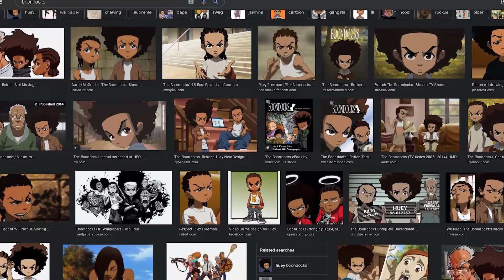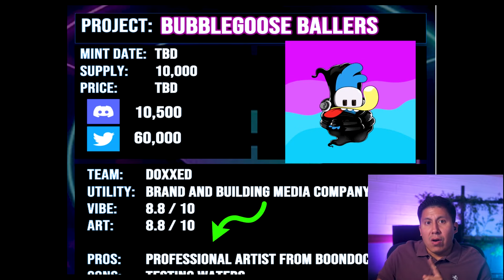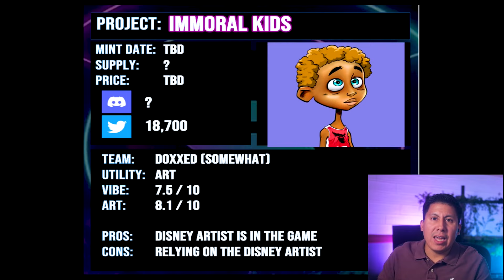TOP UPCOMING NFT MINTS | UNDERVALUED GEMS😈 (BUBBLEGOOSE)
In this video we talk about some upcoming NFT mints in Solana this week. This will give many a chance to enter the discord, research, and analyze the potential of each project. The bubblegoose ballers are definitely a interesting project.

Discord: Hit their twitter notification for surprise discord invites

Discord: Private, hit twitter bell for notifications

My Crypto Brokerage Below:
💰Voyager Deposit $100 to get $25 of free Bitcoin. Use code PHI66C or this link to claim your BTC

Timecodes:
00:00 - Intro
00:26 - Project 1
03:26 - Project 2
04:45 - Project 3
06:38 - Project 4
08:22 - Conclusion